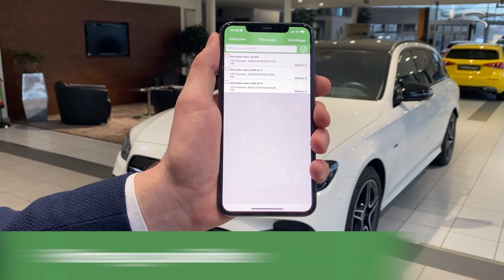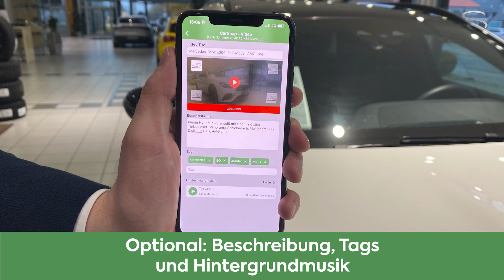Video-Anleitung CarSnap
powered by two S